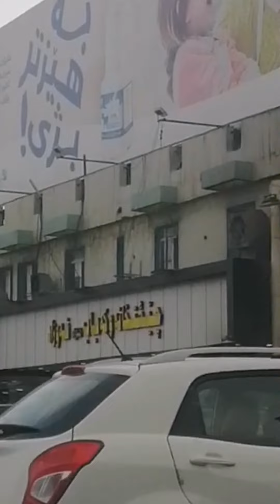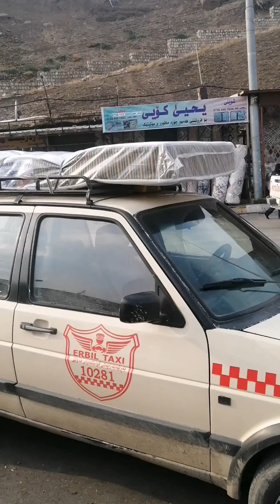All views of KURDISTAN Erbil,By Bus"Taski:Kurds,Kurda,Iraqia,||🤗😍😁 I Love Kurdisthan ♥️msitaram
kurdistan,erbil.
Erbil Kurdistan,Arbil Kurdi,
iraq erbil,The View of iraq kurdistan erbil,
i love kurdistan,
kurdistan news,kurdistan views,all about kurdi,kurdistan bus,kurdistan taxi
erbil 2022 ,first impression of iraq kurdistan erbil,first impression of kurdistan erbil slemani and duhoq,walking vlog street of erbil,walking vlog of dream city erbil.
erbil city 2022 you won't believe that this is kurdistan  not iraq.erbil kurdistan iraq
kurdistan erbil hawler.
erbil2022 snow fall in winter amazing do you believe this is kurdistan.
erbil city 2022 you won't believe that this is kurdistan  not iraq.
erbil first impression .ridding across kurdistan.
empire world 4k drone winter festival  erbil kurdistan